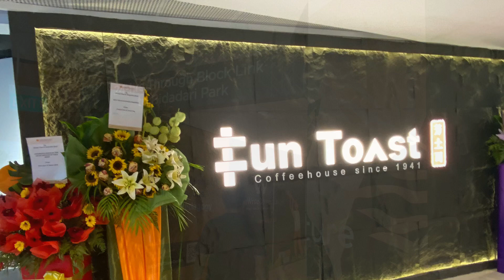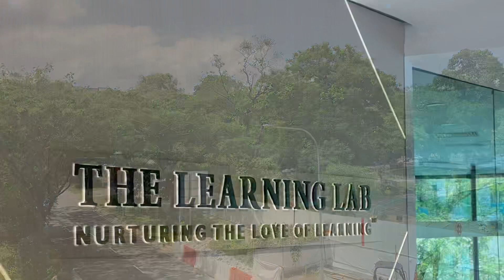Woodleigh Mall + 未完工的建造人工湖景14/5/23 套 歌曲 愁雨